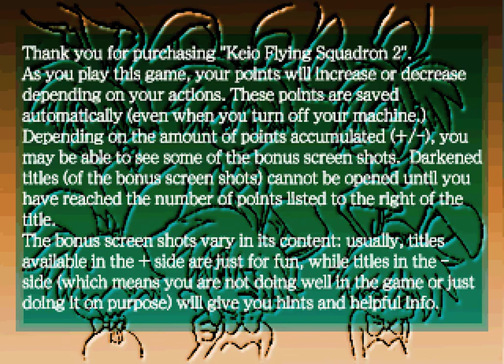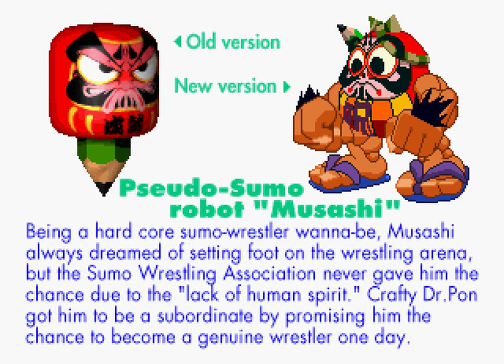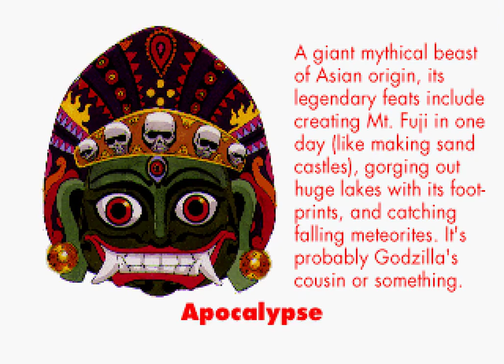Saturn Longplay [182] Keio Flying Squadron 2 (EU)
Keio Flying Squadron 2 (Keiō Yūgekitai: Katsugeki-hen) is a 1996 Japanese video game for the Sega Saturn. Developed by Victor Entertainment, it is a direct sequel to Keio Flying Squadron. While the first game is a side-scrolling shoot 'em up, the second game is a platformer with shooter sections.

Like the first game, the second game refers to Japanese culture, both ancient and modern simultaneously.